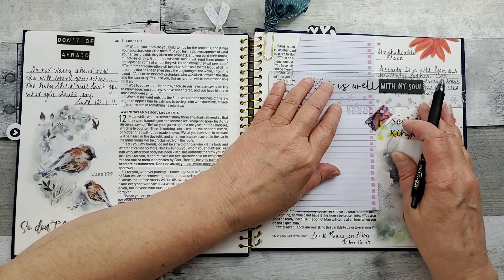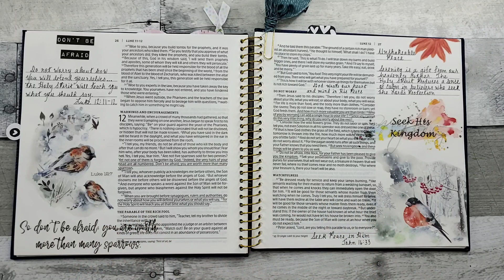Illustrating Bible Book of Luke